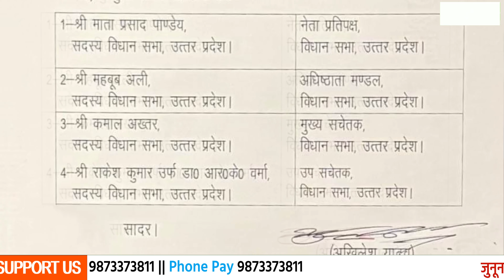फिर ब्राह्मणवाद के आगे नतमस्तक PDA वाले अखिलेश !